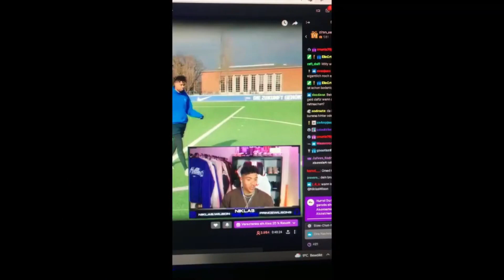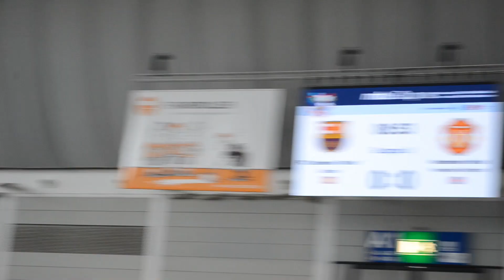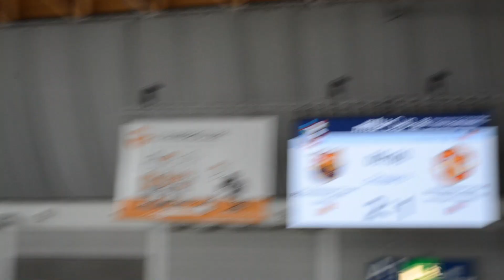Europas Best U15 MTU Cup 😍🔥 |Loco Abonnenten Spieltag beim MTU Cup 2022 🚨😱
QUE PASA LOCOS ich hoffe das Video hat euch gefallen .

Wenn ich dich zum lachen gebracht habe oder dich unterhalte dann sei doch mal ein Hermano un lass ein Abo da !!!